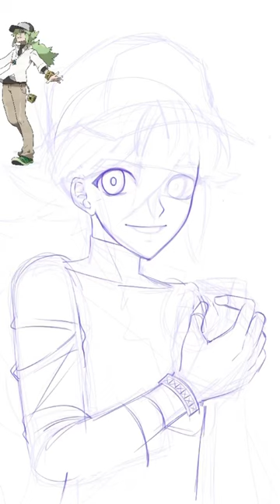N Pokémon anime Timelapse